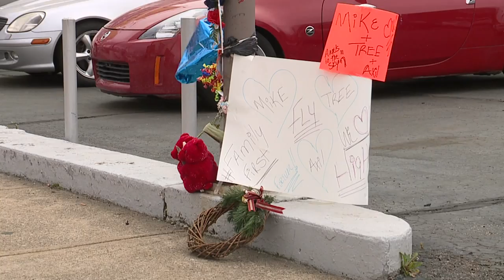Two killed at Cleveland car dealership